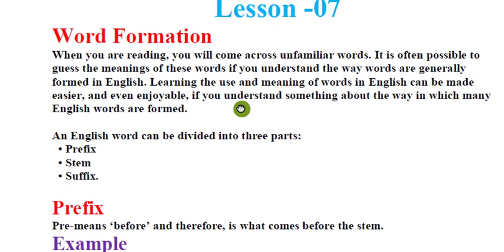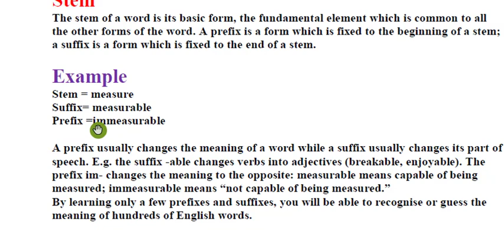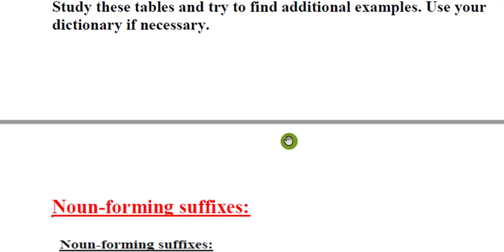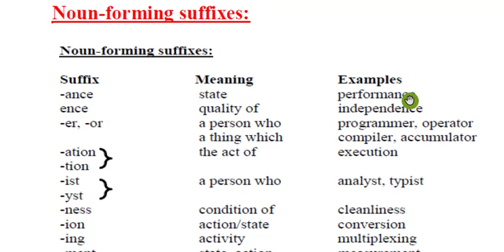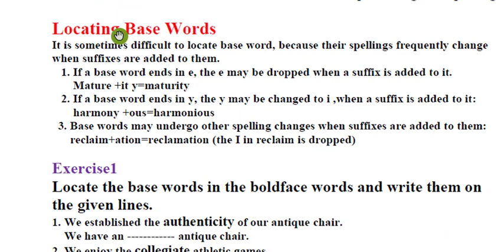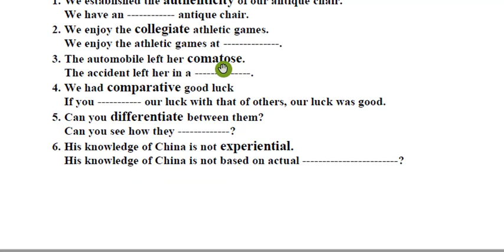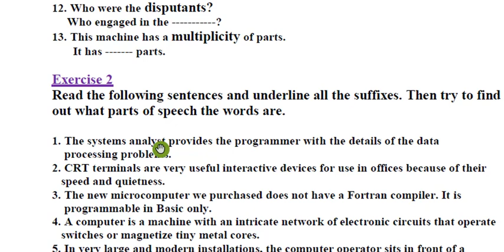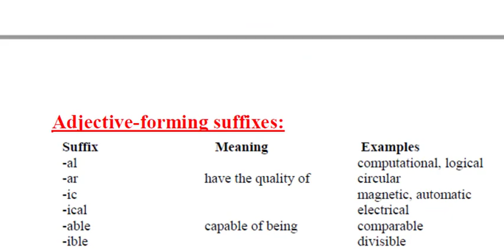Eng101 short lecture 7|| vu help|| student life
Eng101 solution for students
Vu help
Vulearning